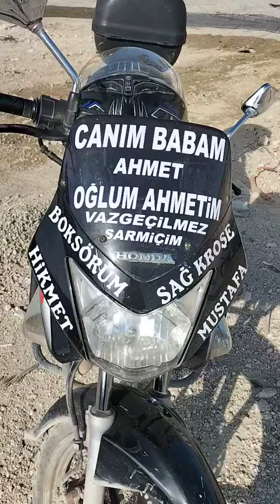deprem HATAY ANTAKYA REZİDANS RÖNESANS 06.04.2024